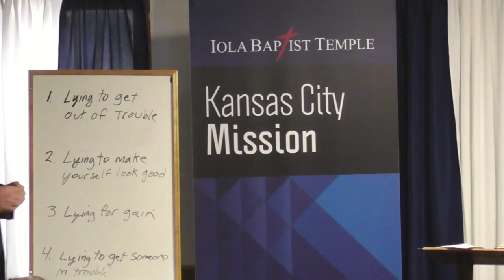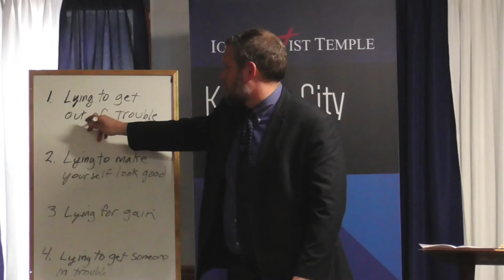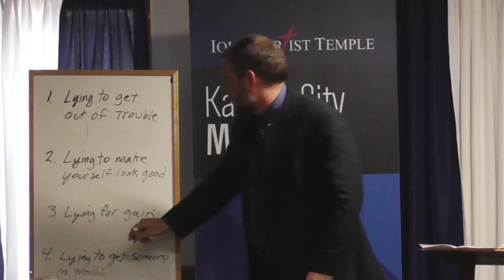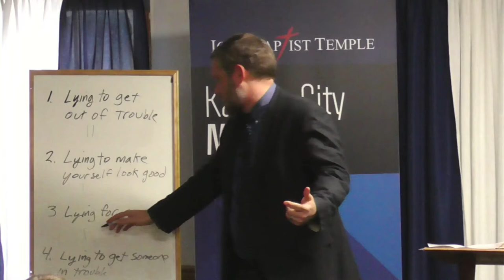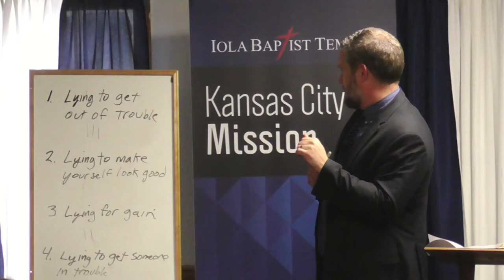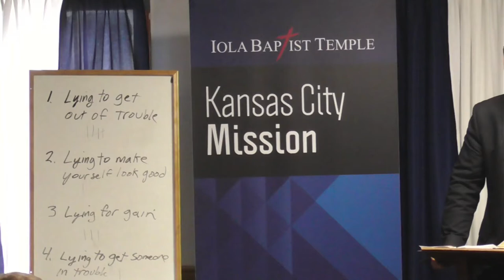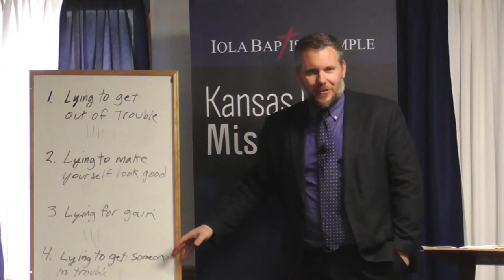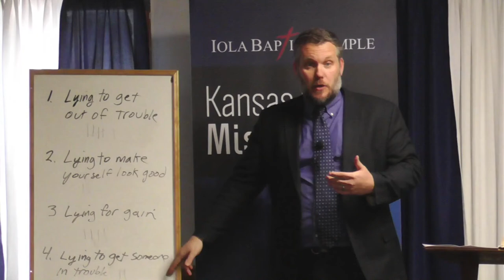A Lying Tongue - Part 2 (KJV Baptist Preaching)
Preached on March 14, 2021 at Iola Baptist Temple KC Mission by Pastor Rocky Randall.